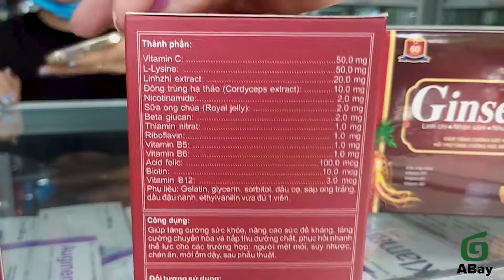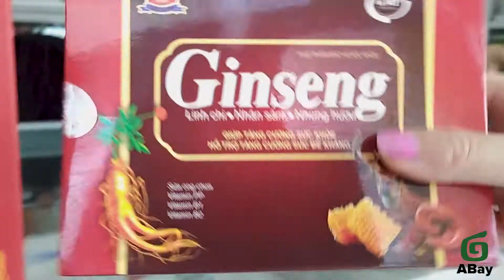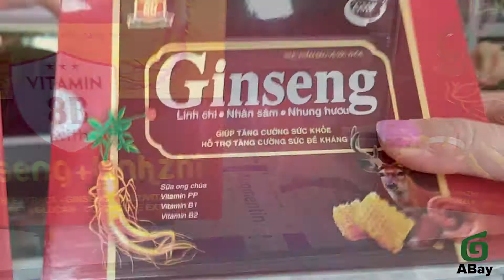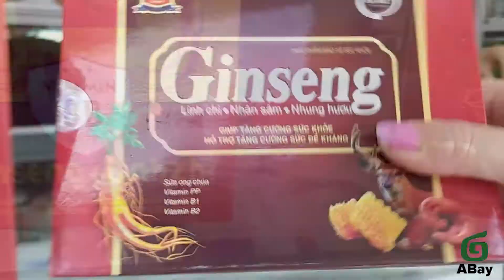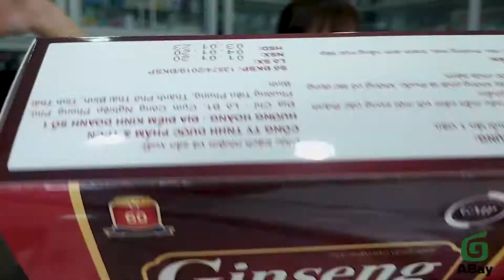ЖЕНЬШЕНЬ: Натуральный витамин, который продлевает жизнь и молодость | Факты про здоровый образ жизни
АЗИАТСКИЙ ВИДЕО МАГАЗИН

Женьшень (от кит. трад. 人參, упр. 人参, пиньинь rénshēn, палл. жэньшэнь; лат. Pánax[3]) («Корень жизни») — многолетнее травянистое растение, род семейства Аралиевые. Включает 12 видов, произрастающих в Азии и Северной Америке.

Хорошо известное лекарственное растение. В основном используется как адаптоген и в качестве общетонизирующего средства. В Корее и Китае корень женьшеня также используют в приготовлении пищи. Традиционная китайская медицина утверждает, что препараты женьшеня продлевают жизнь и молодость.